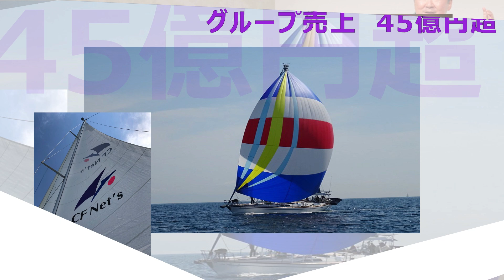８５歳の父と資産管理法人経営。株は全て父。自分に株を移したい。生前に譲渡？それって有利？有料級コンサル公開！これを知らないと損する。資産管理法人のメリットとデメリット。増資でも新たな問題が。相続対策！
８５歳の父と資産管理法人経営。株は全て父。自分に株を移したい。生前に譲渡？それって有利？有料級コンサル公開！これを知らないと損する。資産管理法人のメリットとデメリット。増資でも新たな問題が。相続対策！

1998年に「賃貸トラブル110番」（にじゅういち出版）が出版され、1999年に「ここが変だよ日本人」（TBS系）に外国人の不動産トラブル問題で出演し、その後「ジェネレーションジャングル」（日テレ系）などにも多数出演している。現在は「ここが知りたい不動産」（ジェイコム）と「大人の歩き方」（ジェイコム）に出演し、FMヨコハマでも「ここが知りたい不動産」の番組に出演している。

著作
1998年「賃貸トラブル110番」（にじゅういち出版）
2000年「プロが教えるアッと驚く不動産投資」（住宅新報社）
2005年「これであなたも大家さん!」（週刊住宅新聞社）
2006年「実践サラリーマン大家さん!-フツーの人がフツーに成功する不動産投資のノウハウ-」（週刊住宅新聞社）
2007年「やっぱり不動産投資が一番!-バブル崩壊後も成長を続けた不動産投資の秘密とは?-」（週刊住宅新聞社）
2009年「不動産投資、成功の方程式」朝日新書（朝日新聞社）
2010年「お金に困らない人生設計-住宅・教育・介護-」朝日新書（朝日新聞社）
2011年「中小不動産会社のための稼げる賃貸管理経営」（住宅新報社）
2013年「馬鹿に効く薬」（週刊住宅新聞社）
2015年「マンガでわかる！初めての不動産投資」（住宅新報社）
2016年「生島ヒロシの相続一直線」（週刊住宅新聞社）
2017年「都市農地はこう変わる!」（プラチナ出版社） 「教訓」（プラチナ出版社）
2018年 「不動産投資　新プロの流儀」（プラチナ出版社）
2020年「投資について考える絵本　ポーチとピース」